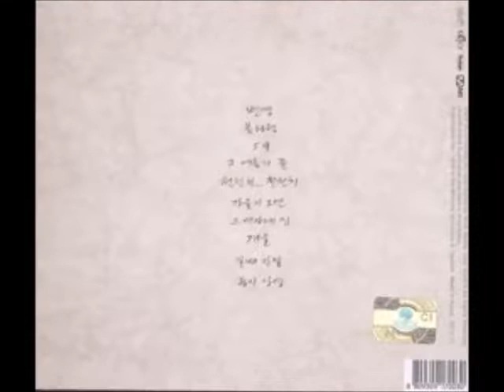정원영 5집 - 五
1. 변명   작곡:정원영 00:00
2. 봄타령     featuring 홍성지  작사:정원영 작곡:정원영   3:31
3. 5月   작사:정원영 작곡:정원영 7:49
4. 그 여름의 끝   작곡:정원영  11:52
5. 천천히...천천히     featuring 엄정화 작사:정원영 작곡:정원영   14:42
6. 가을이 오면   작곡:정원영  19:23
7. 그 여자네 집   작곡:정원영   22:44
8. 겨울   작사:정원영 작곡:정원영   26:04
9. 벌써 한 달   작곡:정원영  31:01
10. 동시상영   작곡:정원영  33:53
11. Class 15(hidden track)     37:53